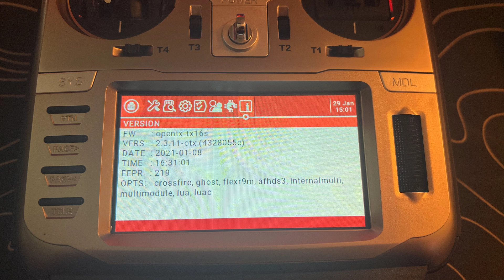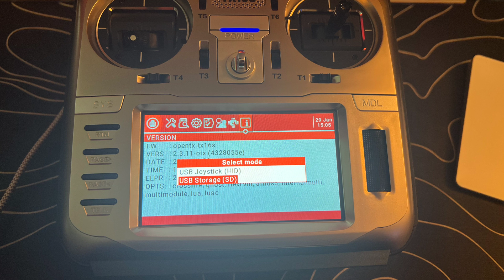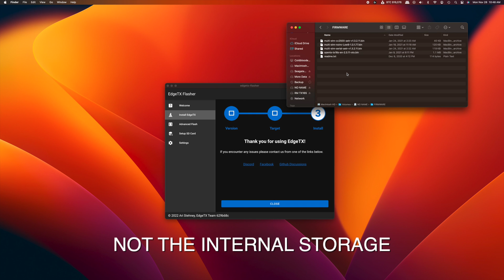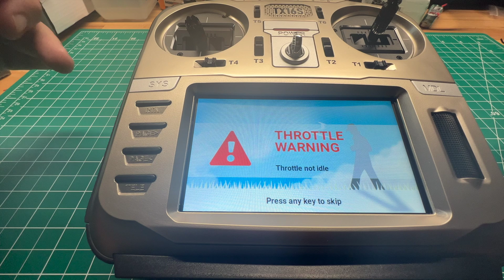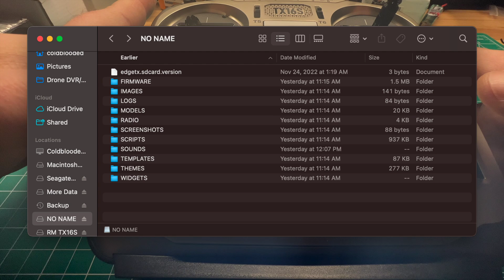EdgeTX 2.8 Upgrade is Here! // How-to Update Your OpenTX Radio